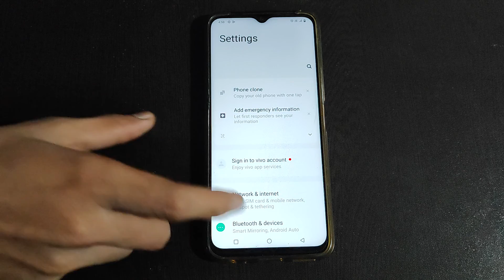How to off Google discover in Vivo V20 Mobile setting